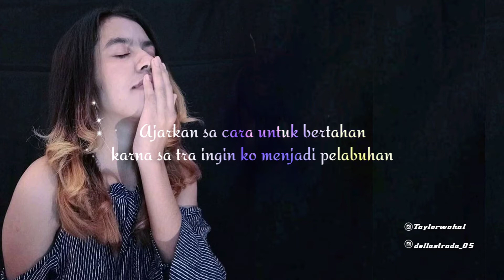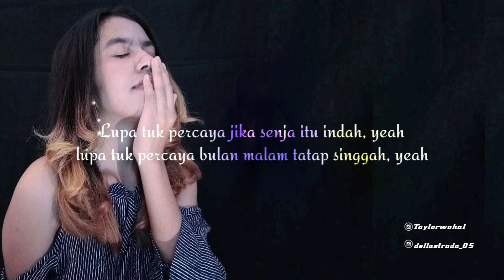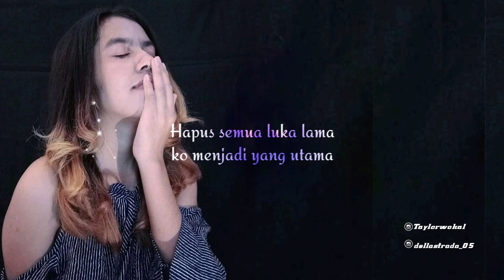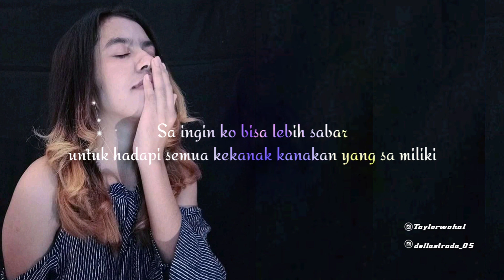A$AP Rio -ajarkan (liryc video) cover by Verina Pattawala